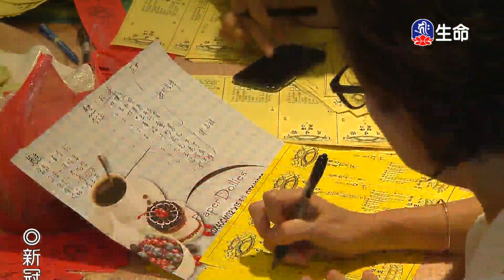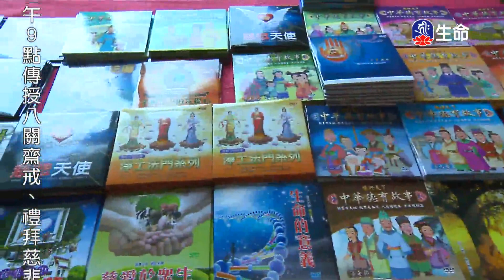佛法甘露布施-1_海濤法師心靈講座_(lifetv_20200625_03:00)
海濤法師心靈講座_佛法甘露布施。